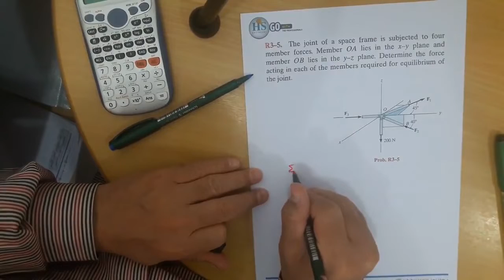05 Statics CH03 Equilibrium of a Particle # 5